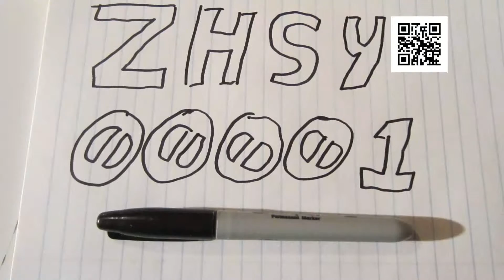One good, One bad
Response video to Meekakitty. Name one thing you are good at and one thing you are bad at.